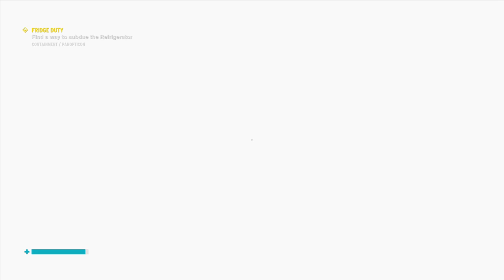Control: Fridge Boss Fight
☆ Control boss fight against a refrigerator.  Boss battle against the being "Former" in a fridge.

Control boss fight on PS4.

BFD, Boss Fight Database.